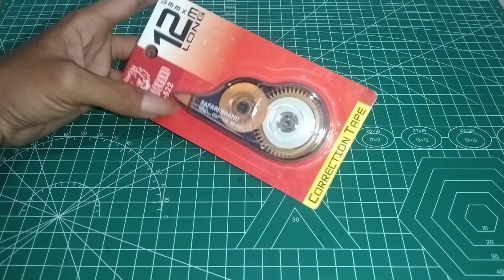Cara membuat MODIFIKASI TIPEX TRONDOL || memasang lampu dan dinamo biar makin keren 😀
MODIFIKASI TIPEX TRONDOL || memasang lampu dan dinamo biar makin keren 😀